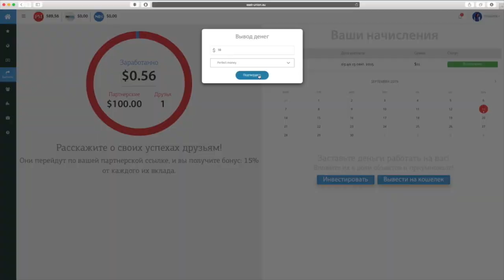Реформа полиции "РУЛИТ"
Полную версию смотрите скоро на канале vitalino1980
Большое спасибо всем тем кто помогает в проведение рейдов!